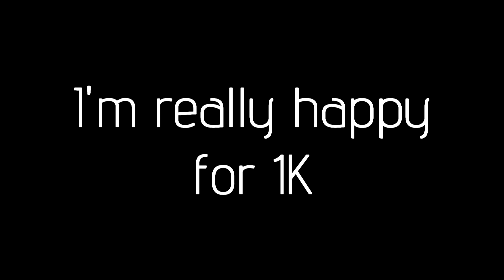Unfinished Projects || Thanks for 1K ( ͡° ͜ʖ ͡°)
Oya oya !!! ( ͡° ͜ʖ ͡°)

Ok so I have a lot of unfinished projects, mainly on Yuri !!! On ICE. If one of the projects interests you and you want to see it finished say it and I would finish it. (✿◠‿◠)

And !! I'm really really happy for 1K, it's amazing I would never have thought of getting there, really. You are the best (ﾉ◕ヮ◕)ﾉ*:･ﾟ✧

I'm sorry for my English, it's bad XD

The requests of Switching Vocal are soon I think publish them... I don't know ⊂•⊃_⊂•⊃
Request:
- BTS Run with Kuroshitsuji
- SHINee Replay with Yuri !!! On ICE